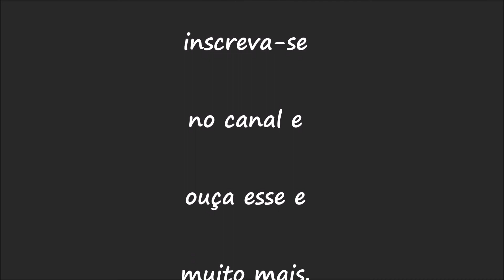CO RO FEAT. TELEESA - BECAUSE THE NIGHT (DJ GEO)